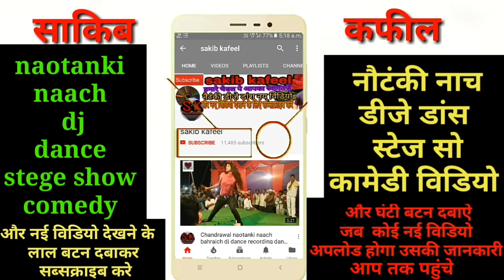Desi masala villege song 2018 . Sakib music official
Desi masala villege song 2018 . Sakib kafeel

sakib music
dj dance
stege show program
naotanki chandrawal nawabganj
bhojpuri dj dance
bhojpuri dj song
hindi dj dance
hindi song
dihati comedy
kiran company
bhojpuri new song
alkestra show
nautanki naach
drama video
shrawasti bahraich
chhedi purwa comedy
sehjaad naotanki nach
sehjaad company
muskan dj dance
chhedipurwa moharram